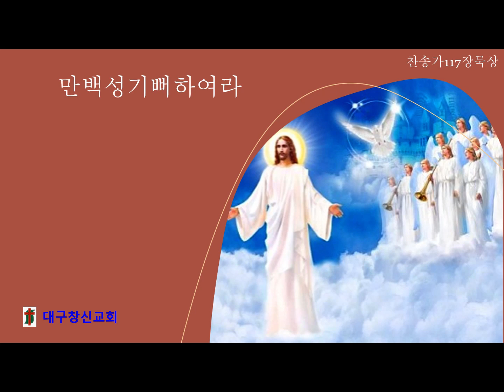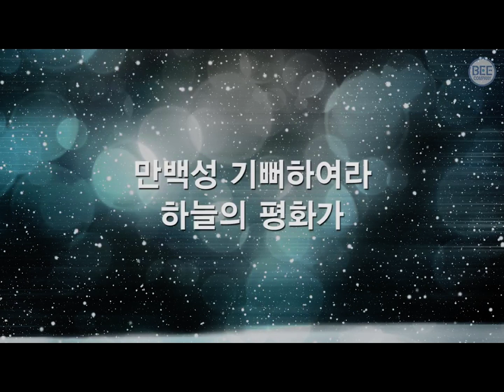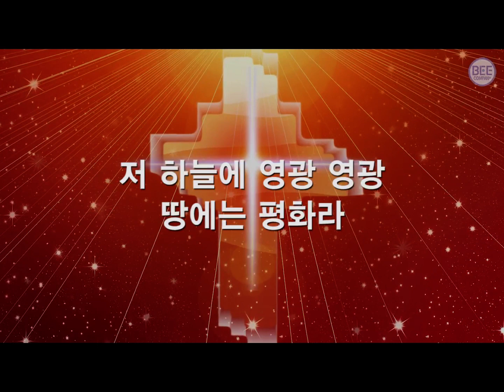찬송가117장설교 만백성기뻐하여라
[눅 2:14]
(14)지극히 높은 곳에서는 하나님께 영광이요 땅에서는 하나님이 기뻐하신 사람들 중에 평화로다 하니라